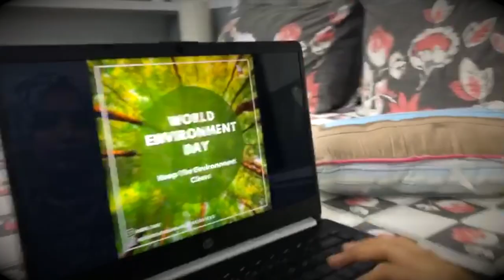NEMS TEAM REVEAL 2021-2022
Hello guys and Asalam-o-alaikum ! Welcome to the official YouTube channel of NEMS. Nixor Event Management Services is the oldest logistical entity of Nixor Corporate. It is one of the leading event Management entities of Nixor Corporate, specialising in logistics and event planning services with the aim of delivering unforgettable events and experiences that entertain and inspire.

Through this channel, we hope to give you all an insight into the process of planning events by vlogging our own experiences!

Facebook: Nixor Event Management Services